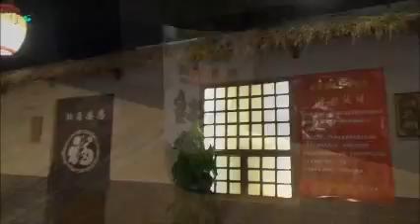湖南料理 湖南菜 湘菜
湖南料理
湖南菜　湘菜

湘満柴房　蜀江印

「中国で一番辛い料理」と言われる湖南料理は中国へ行ったらよく食べています。

白椒腊腸
辣椒炒肉
海帯煲排骨
莲藕煲排骨
小湯圓
他

燕京啤酒　純生